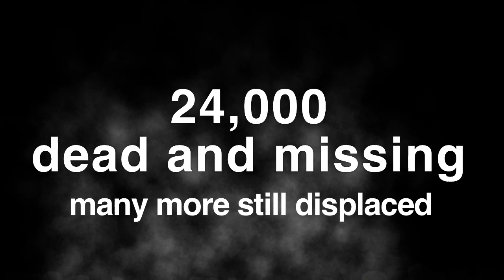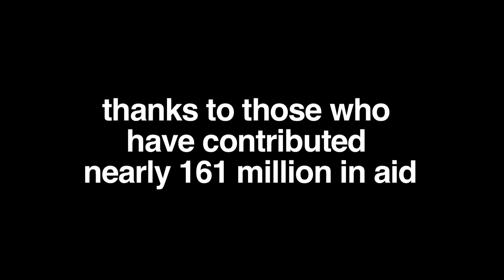Japan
We are all about gaming, but when we see a need as great as this we want to help out in any way possible.  We want to encourage you to do the same.

Japan is still hurting and trying to recover from these back-to-back disasters.  A lot has been done, but more is still needed.

for several aid groups responding to the Japan disaster and accepting donations.